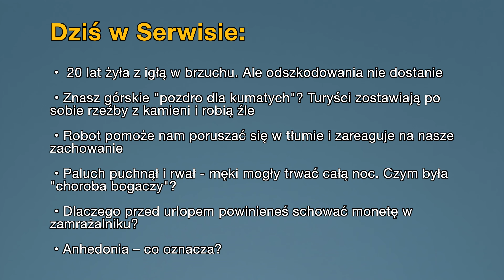Aktualności: 16.07.2022 | 2 (Tłumaczenie na Język Migowy - PJM)